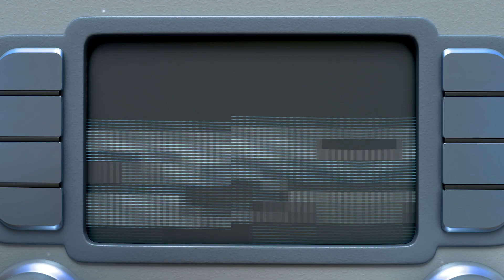Delivery SongㅣNursery Rhymes & Kids SongsㅣCaptainOtto - A New Delivery Manㅣanimation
This story is about Captain Otto helping the delivery man! Let's sing and dance together while helping the delivery man!!

🌊Adventure Squad, move out!☄️
⭐️Do you want to see more exciting stories of Captain Otto?⭐️